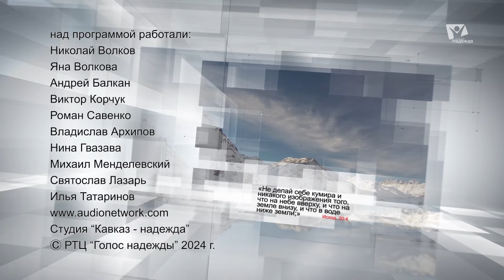Раб Божий | Азбука молитвы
Кто я Господу? Друг или раб? Христос сказал, что Он, больше не называет нас рабами, а называет друзьями. Но в то же время, апостол Павел, пишет: «освободившись от греха и ставшие рабами Бога». То есть даже освободившись от греха, мы всё ещё рабы? Другой известный автор новозаветных посланий пишет: «Иаков, раб Бога и Господа Иисуса Христа». Вот и Иаков называет себя рабом. Так кто же я Господу Иисусу Христу – друг или всё же раб? Не праздный вопрос. Ответ на него, помогает понять природу молитвы.

Сюжеты:
00:00 - Вступление
01:29 – Кто для вас Бог
03:58 – Что такое свобода во Христе
05:40 – Иоанна 15: 9-17
07:45 – О какой свободе идет речь
08:15 – Христово рабство
11:01 – Честь рабства Христа
11:42 – Позиция в молитве
12:24 – Дружба с Богом
13:13 – Одновременность раба и друга с Богом
14:31 – Отпечаток от дружбы с Богом
16:20 - Обетование
17:38 – Молитва за зрителей
18:58 - Заключительные слова